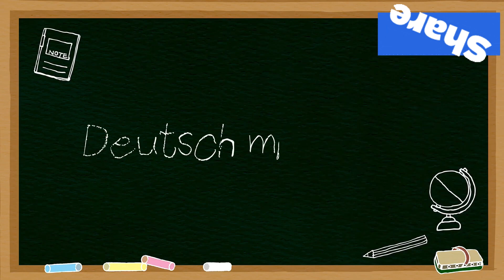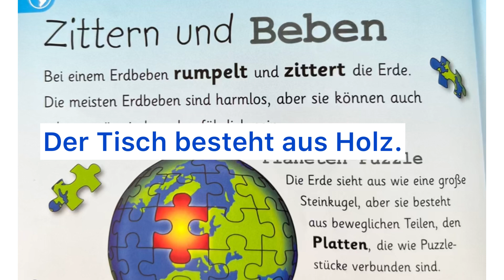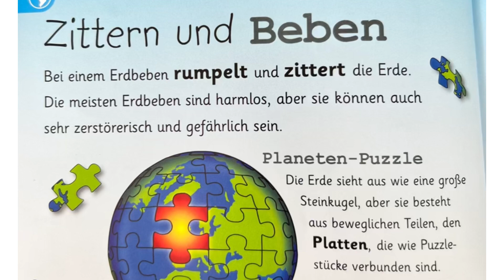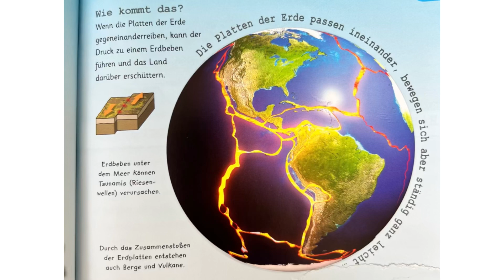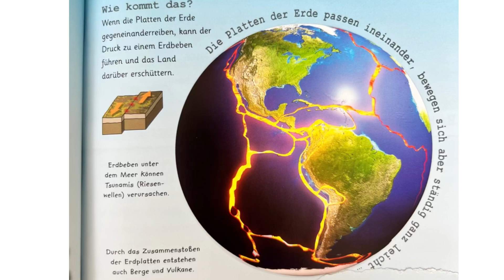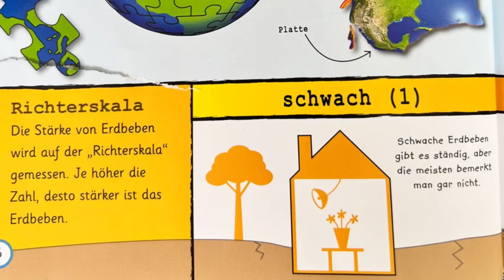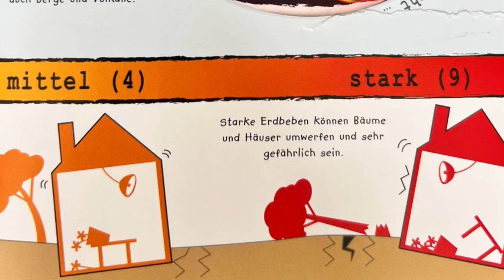کتاب‌خوانی آلمانی| یادگیری آلمانی | زمین‌لرزه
جمله‌سازی آلمانی

مکالمه کاربردی